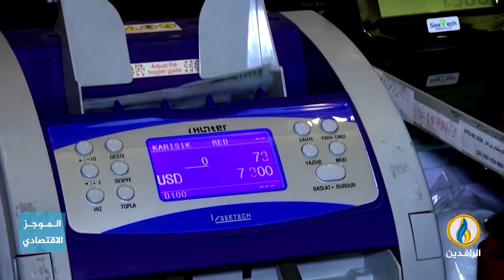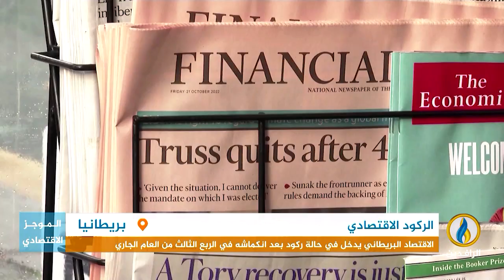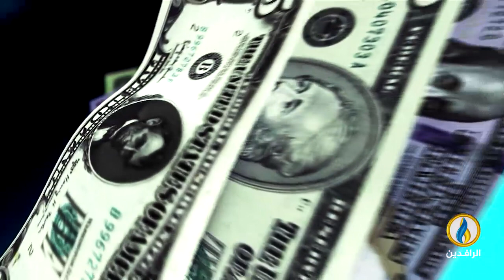أبرز الأخبار الاقتصادية على قناة_الرافدين ليوم السبت في